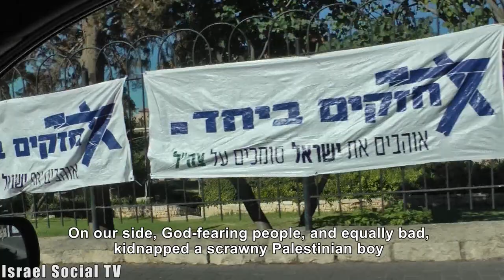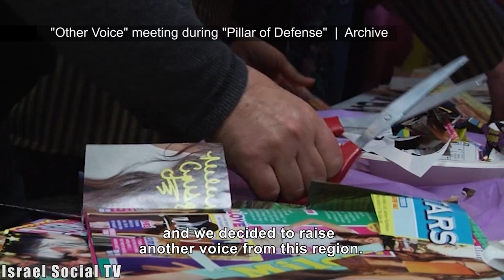Peace Bus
Since fighting began in the South, every Friday morning a bus with activists aboard shuttles between Israel and Gaza.The stated objectives - to promote the principles of tolerance, understanding and non-violence, and to see what the media hides from us - the true face of "the enemy." Theט visit wounded Gazans, soldiers, bereaved parents, give humanitarian aid to the people of Gaza, and talk with the residents of Sderot and the Gaza peripheral communities.